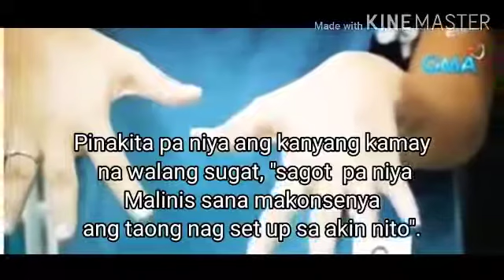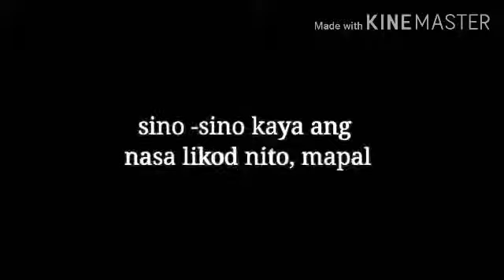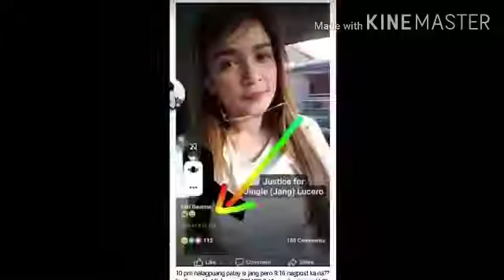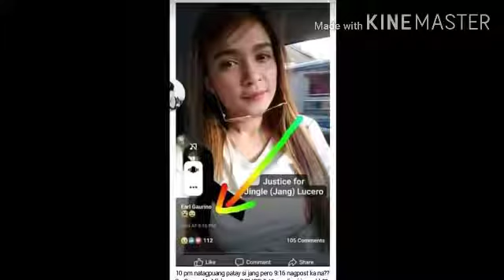UPDATE LATEST JANG LUCERO Ang mukha ng babae sa CCTV